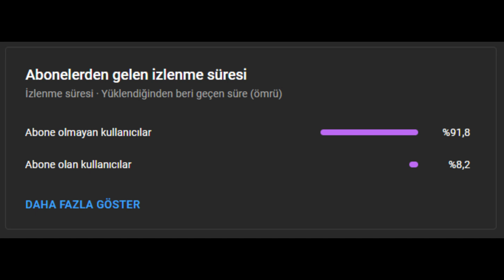Cypher hızlı FF ver diyor | Flick atıcam sağıma izle | VALORANT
Herkese selam agalarım, bugünkü videoda yine her zaman olduğu gibi hem bolca hs hem de bolca fail var. Valorant kesitlerinin 37.bölümüyle karşınızdayım.

 jarso, valorant live, fpl, sena, skill capped
Sovayı trolleyerek Neonla Ace atıyoruz | VALORANT